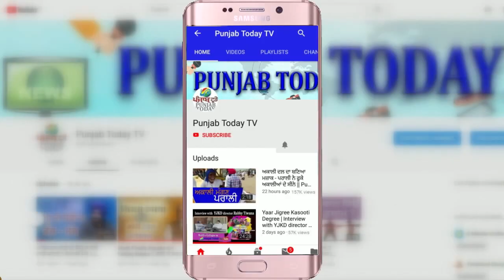Real Media vs Godi Media | इस हफ्ते किसने उठाई जनता के हक़ में आवाज़? Ravish | Amish